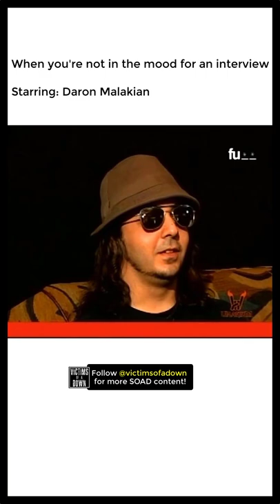Daron Malakian trolling interviewer on Fuse's Uranium with System of a Down (2005)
Daron Malakian trolling Juliya on Fuse's Uranium interview with System of a Down in 2005.